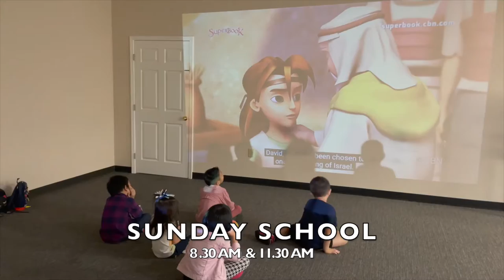Sunday, Oct. 2, 2022 Recap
Service : 8:00 AM & 11:00 AM,
LIVESTREAM : 8:00 AM & 11:00 AM
Youth & Young Adult : 11:00 AM (10-14 year old) & 2:00 PM (15 years old & above)
We are located at :
3120 Medlock Bridge Rd, building F, suite 200, Norcross, GA 30071